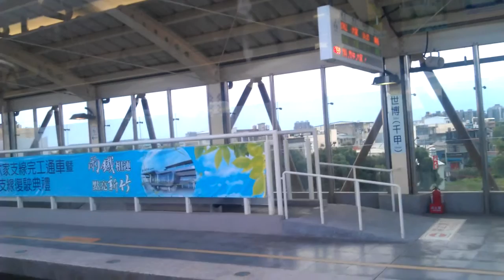EMU600路乘景窗之世博→北新竹1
行駛路線：內灣線、六家線
車窗：右窗